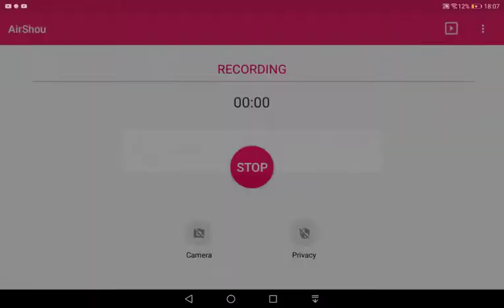auto test by TotalChaos